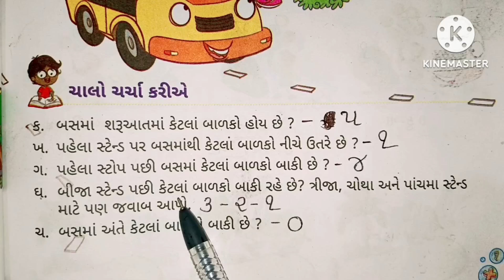ધોરણ 1 આનંદદાયી ગણિત પ્રકરણ 5 પાઠ્ય પુસ્તક 2024 || dhoran 1 ganit(Maths) chapter 5 solution 2024